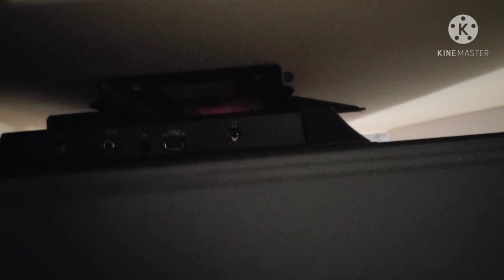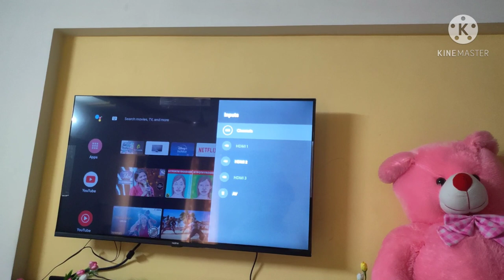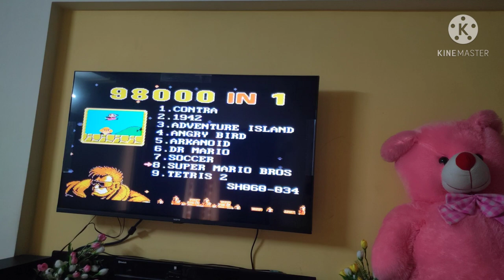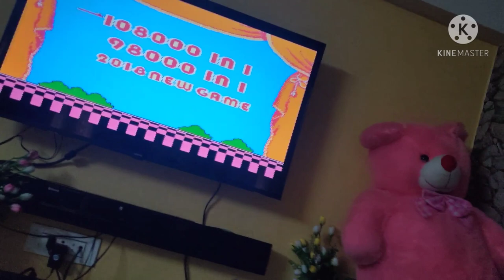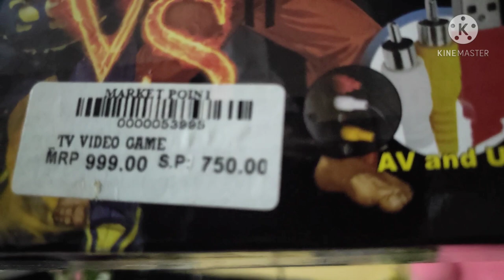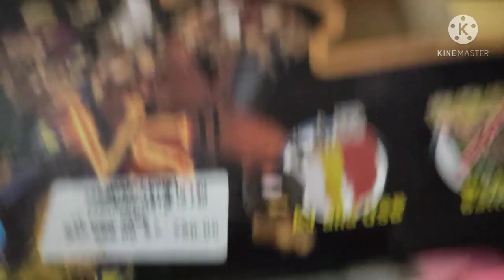Nice game console in ₹750(all old games like Mario Bros in just ₹750 and with lots of games)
collection ks-2521D on Amazon purchase know